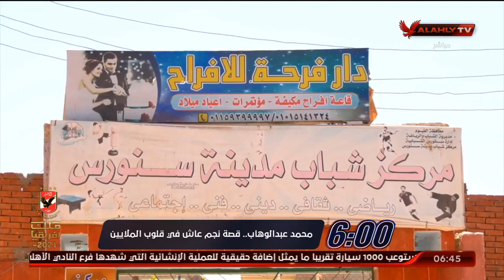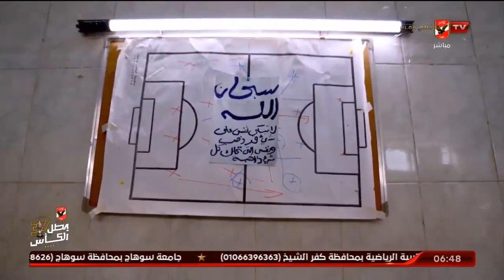"محمد عبد الوهاب".. قصة نجم عاش في قلوب الملايين | السادسة